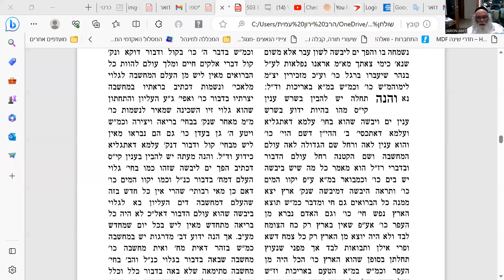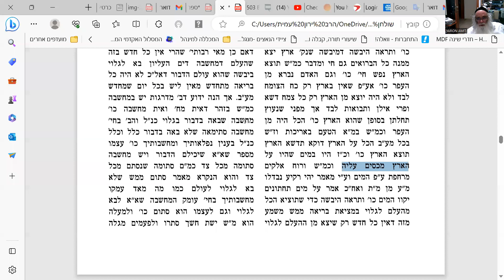אדמור האמצעי דרך חיים שער התפילה פרק נ 8 ופרק נא